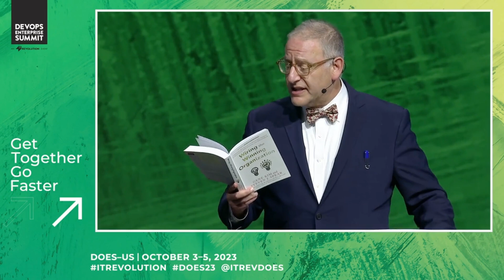Wiring the Winning Organization: Focus on the Individual with Steven J. Spear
Wiring the Winning Organization: Liberating Our Collective Greatness through Slowification, Simplification, and Amplification

Written by Gene Kim and Steven J. Spear

DevOps, Lean, and Agile got us part of the way. Now, Wiring the Winning Organization gets us over the finish line. Drawing on decades of meticulous research of high-performing organizations and cross-population surveys of tens of thousands of employees, award-winning authors Gene Kim and Dr. Steven J. Spear introduce a groundbreaking new theory of organizational management. Organizations win by using three mechanisms to slowify, simplify, and amplify, which systematically moves problem-solving from high-risk danger zones to low-risk winning zones.